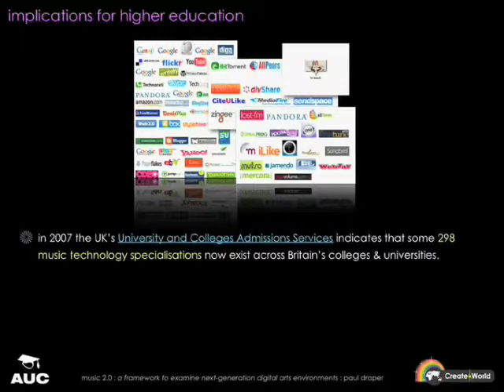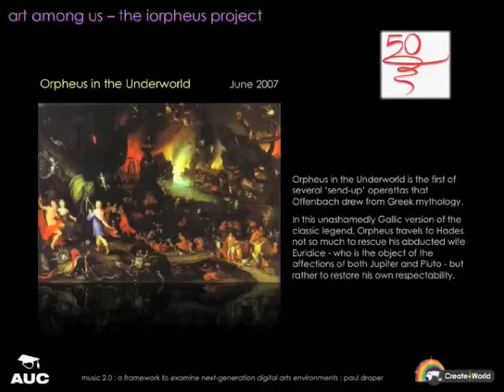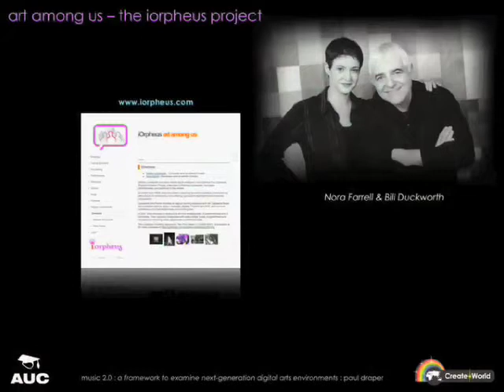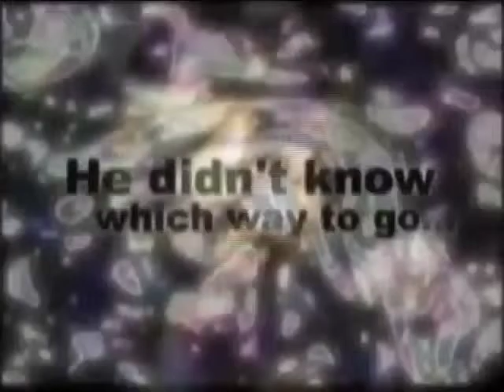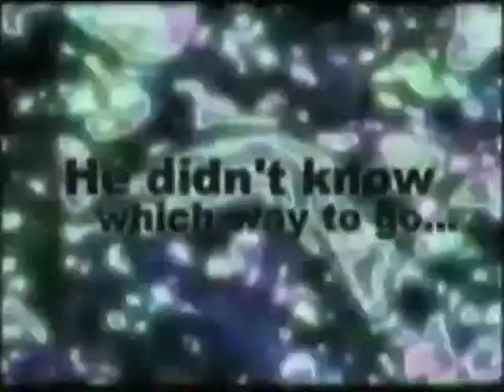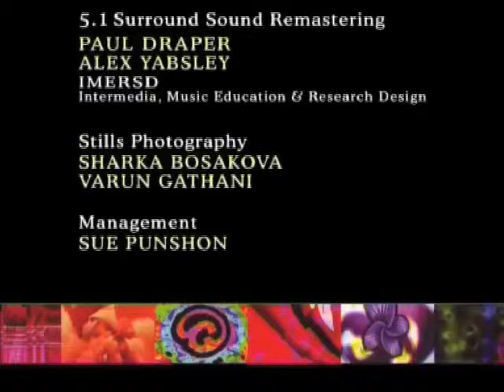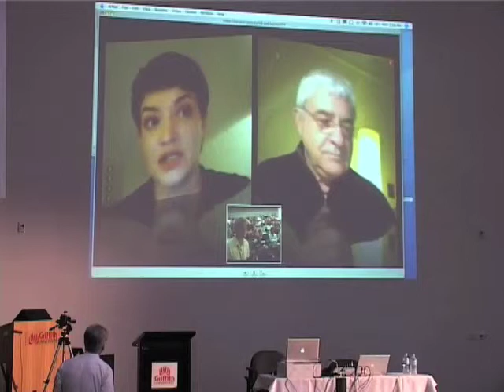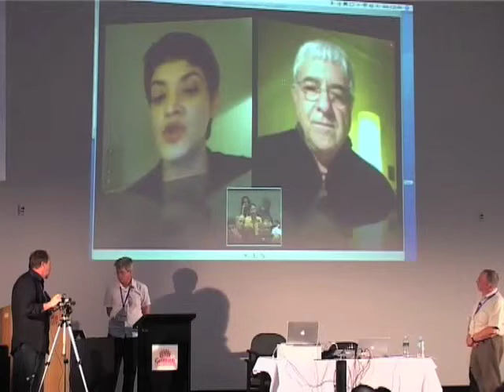Music 2.0: a framework to examine next-generation digital arts environments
This is an excerpt of the keynote address to the Apple University Consortium (AUC) CreateWorld 2007 conference. The presentation features a recent case study in the Fullbright-supported ‘iOrpheus: Art Among Us’ project (aka, the iPod Opera), held on the South Bank Parklands in August 2007. This involved the work of US Internet music pioneers William Duckworth and Nora Farrell, as well as students and staff from the Queensland Conservatorium and the Griffith Film School. A 10 minute documentary film made about the iOrpheus events was screened on state-of-the-art projection and 5.1 surround sound systems, followed by a live cross to New York to iChat with William and Nora.

Paul Draper
Griffith University Chair in Digital Arts: Paul Draper